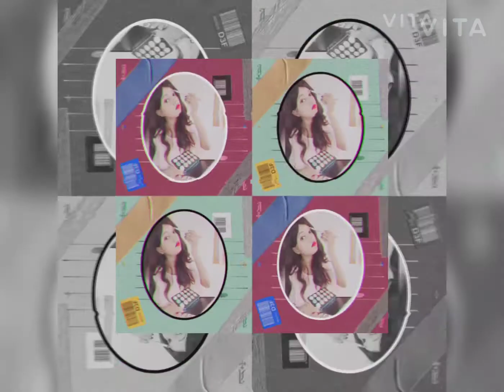Glow pack skin lighting का उपयोग करें ..सप्ताह me 2 बार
Pack banane ke ingredients hai

- ek chammach normal aata
-ek chammach dahi
-aadha chammach haldi
-3 se 4 lemon drop

and sabhi ko mix karke lagaen 15 minute Tak dry hone den and remove kre uske bad . Aapko skin mein glow dikhai dega and is pack ko jyada glow laane ke liye week mein 2 baar or daily use kar sakte hain.